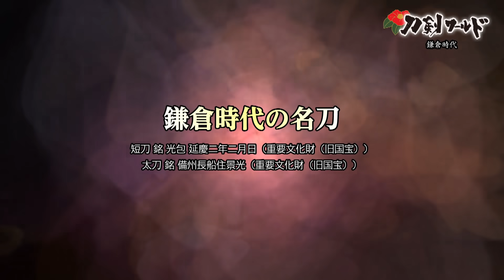【刀剣ワールド】日本史「鎌倉時代」｜日本史動画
こちらの日本史動画でご紹介しているのは、「鎌倉時代」です。
源頼朝が開いた鎌倉幕府。本格的な武家政権が始まったこの時代を、鎌倉時代と呼びます。
平家との長きにわたる戦いを征し鎌倉幕府を開いた源頼朝ですが、その立役者とも言える弟・源義経とは不仲に。源頼朝は追討令を出し、源義経を匿った奥州藤原氏を「奥州合戦」で滅ぼし、源義経も倒します。これにより陸奥国も支配し、源頼朝はその地位を揺るぎないものにしたのです。
1199年（正治元年）、源頼朝が死去すると後継者争いが起こりますが、源氏の将軍職は3代まで。その後は北条義時といった執権が幕府の実権を握り、執権政治が展開されます。1221年（承久3年）、後鳥羽上皇による「承久の乱」が起きますが、幕府が朝廷に勝利。幕府の権力はさらに盤石なものとなりました。そして「御成敗式目」の制定で武家政権による統治を法制化し、全国にその支配体制を示していきます。
鎌倉時代後期には、戦闘様式がそれまでの一騎打ちから集団戦へと変化し、日本刀もさらなる進化を成し遂げました。刀剣ワールド財団が所蔵する貴重な鎌倉時代の刀とともに、こちらの日本史動画で理解を深めてみてはいかがでしょうか。

刀剣の専門サイト・バーチャル刀剣博物館「刀剣ワールド」の掲載内容は、刀剣・甲冑の基礎知識をはじめ、刀剣の歴史や雑学、刀剣にまつわる歴史人や合戦、名刀を生み出した名工達の紹介など盛りだくさん。刀剣に関する各種アプリゲーム、刀剣川柳、四文字熟語といった楽しむコンテンツも充実。こちらの動画サイト「YouTube」の「刀剣ワールド」チャンネルと共に、刀剣や甲冑に関する様々な情報を、あらゆる角度からバーチャルの世界でお楽しみ頂けます。

■日本の歴史と日本刀「平安時代～南北朝時代と日本刀」

★刀剣ワールド　公式YouTubeチャンネル

【PR】
賃貸物件（賃貸マンション・アパート）＆お部屋探し情報 『ホームメイト』はこちら